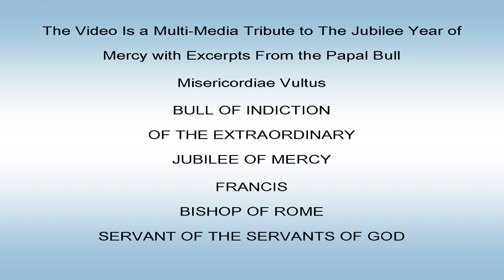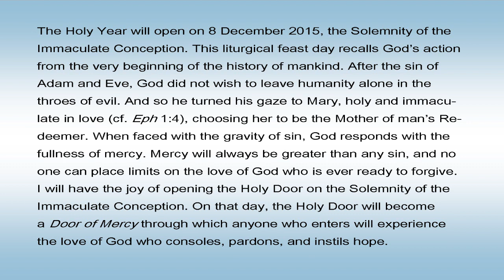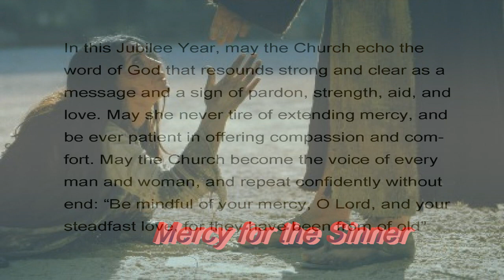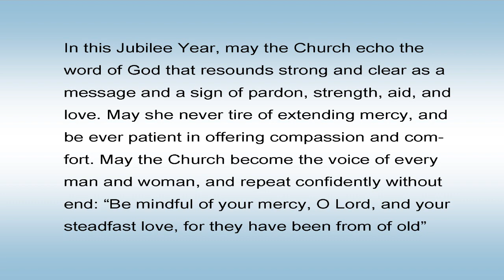The Jubilee Year of Mercy Hymn "Misericordes sicut Pater" (English: Be Merciful, As Your Father Is),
Wonderful multi media presentation with excerpts from the Papal Bull for the Jubilee Year of Mercy with the official hymn of the Jubilee Year Misericordes sicut Pater (English: Be Merciful, As Your Father Is), by English composer Paul Inwood.